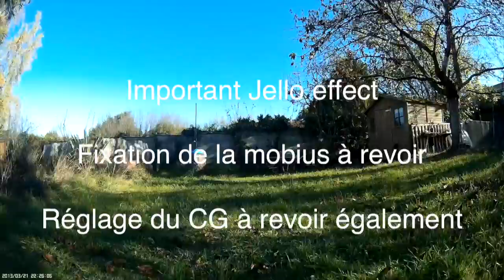Runner 250 advance - Premier vol après crash FOD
Ajout d'une mobius pour obtenir l'enregistrement d'une vidéo embarquée. La caméra walkera HD fonctionne pour le retour vidéo dans les lunettes mais impossibilité d'enregistrer photo ou vidéo. Vu que je suis en attente de pièces détachées, j'ai surtout voulu faire un vol d'observation du comportement de ce drone après des réglages effectués via le multiwii.
Prochain vol dans une zone dégagée histoire de vérifier les fonctionnalités GPS Hold et RTH